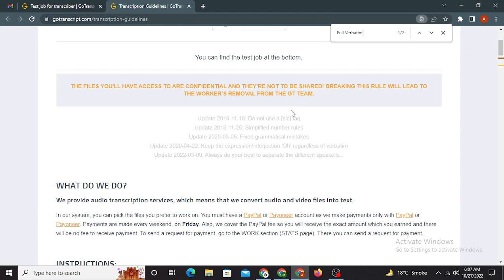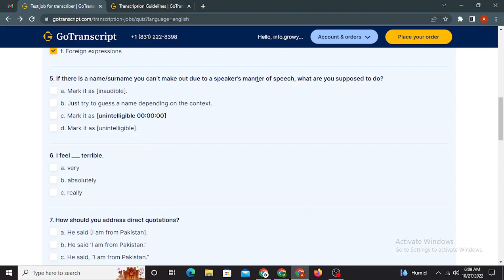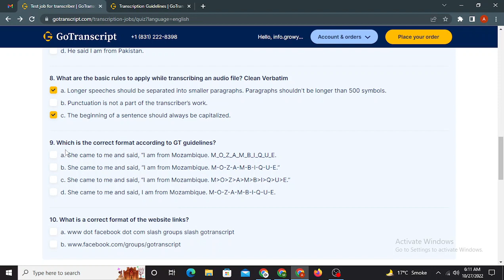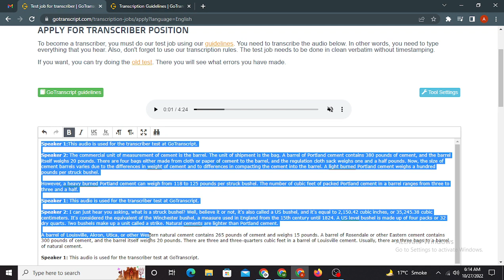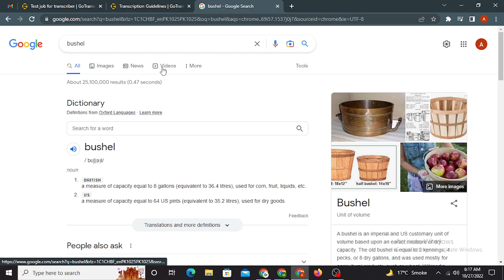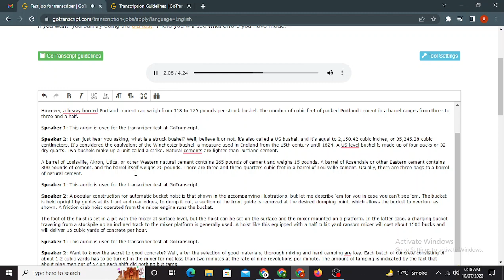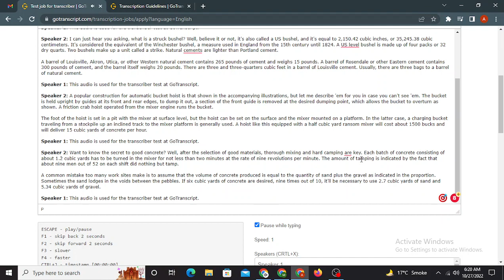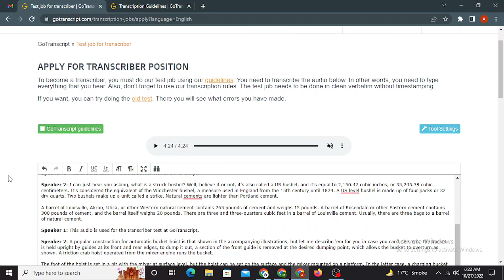GoTranscript|| GoTranscript New Updated Audio & MCQs Answers|| 27 October 2022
Daily updated videos will help people to solve their MCQs and Audio Tests and those videos will also help them to earn money online from the comfort of their homes.
Please note that I can't guarantee that you'll pass the tests by using my videos/content. This channel will only upload videos for reference/teaching purposes.